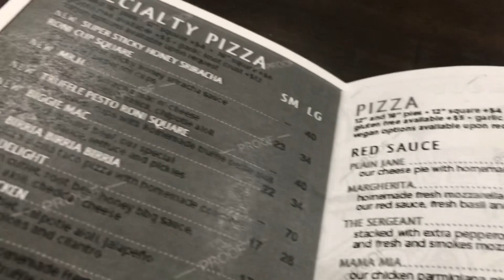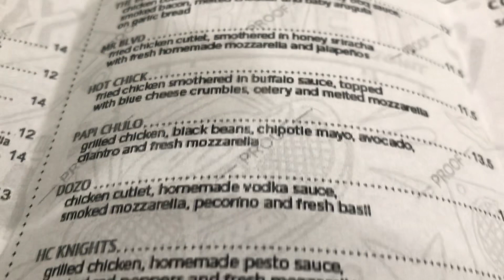Jacinto tried Krave It Pizza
Decided to do a fun video with my friends where Jacinto the Dust Monster goes to Krave It

Jacinto just LOVES his Pizza